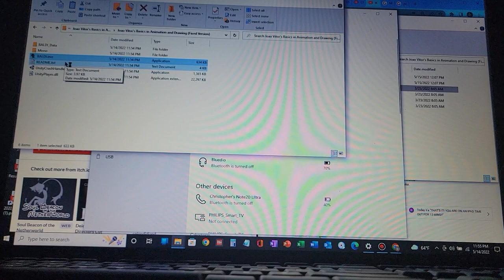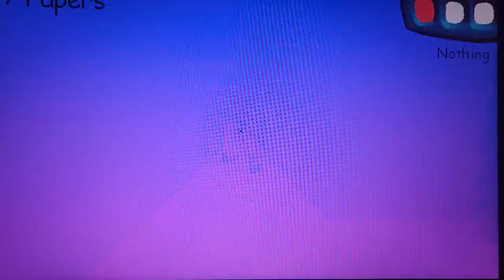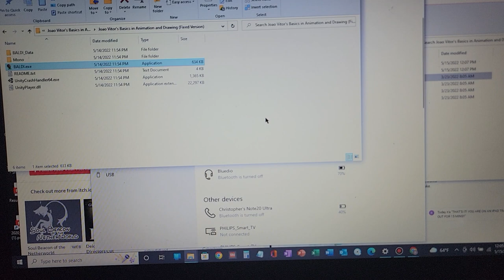Me playing João Vitor's Basics in Animation and Drawing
Credit to João Vitor Morita for this Mod